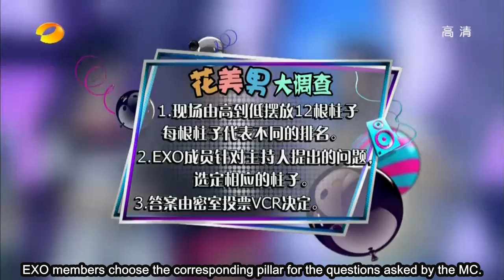[HD][Full][Eng Sub] 130706 EXO Happy Camp